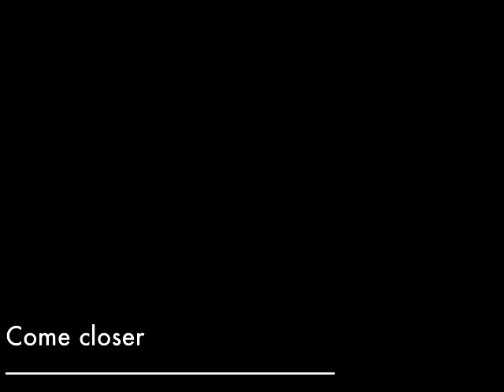Come Closer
At the break of dawn my dreams are broken
I can feel it coming over me
The sorrow that leaves me so empty
I look up and nothing I can see

I raise myself in order to come closer
To a sort of God I made up just for me
To I never pray, I never ask for forgiveness
And still this God is watching over me

Come closer, come closer
Let be your light all through winters night
I will stand right here in case you call
And I'll come home

I see you running everywhere, every corner
Looking for some answer you can't see
I wish that I could see you. Can I see you?
I wish that all your answer would be me

I better take this moment and start counting
After you there's nothing to be seen
I better lay here and wait it to be over
But save me, save me, save me...

I could be someone, 'cause now I'm anyone